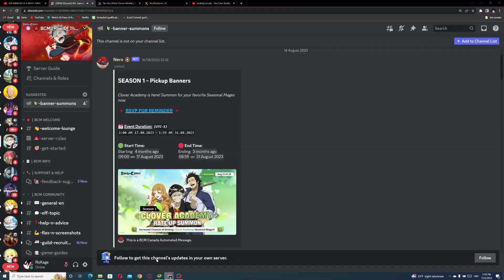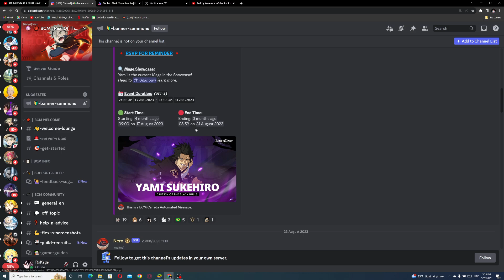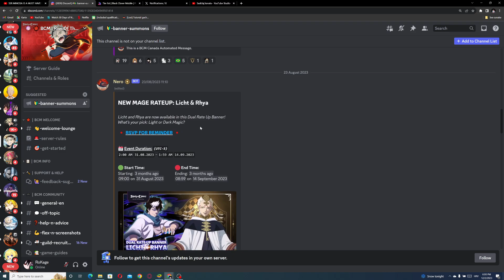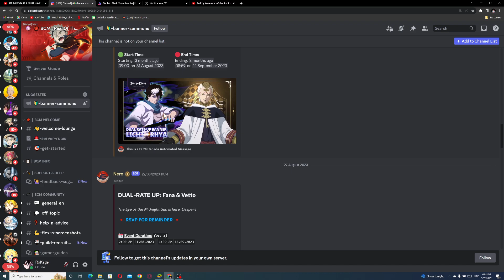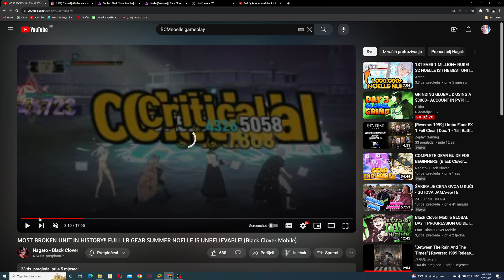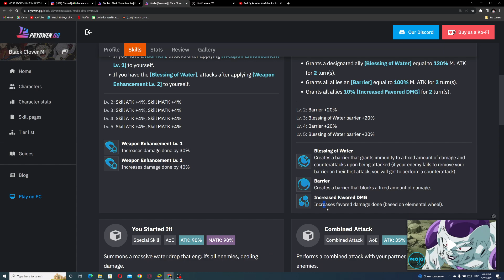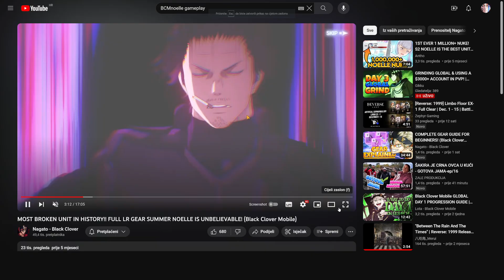NEXT GLOBAL BANNER!!!! S2 NOELLE DROPPING SOONER?? (not really) in Black Clover Mobile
2 CODES WORK FOR EVERYONE: BCMGACHAGAMING , GLOBALLAUNCHON1130

Timeskip

◾ Event Rewards:
Summon Tickets x10 (80 winners)

◾ Event Rules:
1. Follow our official social media account.
2. Share or Retweet this post with a comment and add
3. End date: 2023/11/25 23:59 (local time)

My code: Z29LEH

EPIC GAME!

Black Clover Gacha 2023 Mobile Game

Title: NEXT GLOBAL BANNER! S2 NOELLE DROPPING SOONER?? (not really) in Black Clover Mobile